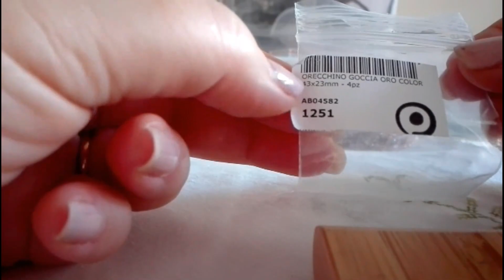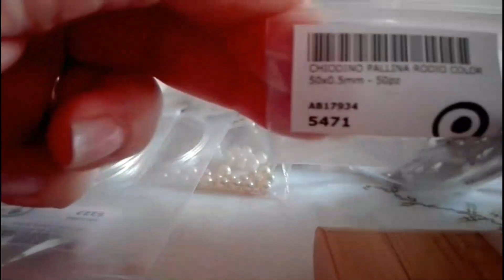Video Recensione Materiale Dooitu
Vi lascio il link del sito nella descrizione!

[Musiche utilizzate nel video]
1. Happy Positive Acoustic Instrumental

2. No Copyright Happy Background Music Dance & EDM - Dive by Artegon